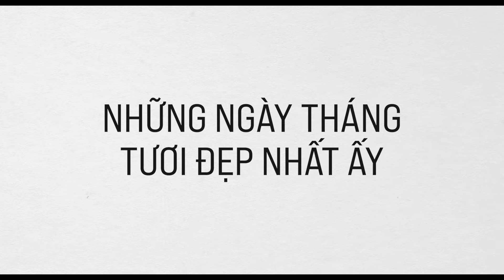TRI KỶ - TRAILER | KC: 21.06.2024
TRI KỶ (tựa gốc: SOULMATE) khởi chiếu ngày 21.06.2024.

Tri Kỷ là phiên bản remake của bộ phim nổi tiếng Thất Nguyệt và An Sinh, do đạo diễn Min Yong-geun cầm trịch, với sự tham gia của ba diễn viên trẻ sáng giá Kim Da-mi, Jeon Sonee và Byeon Woo-seok. Phim kể về câu chuyện cuộc đời của hai cô gái trẻ Mi-so (Kim Da-mi) và Ha-eun (Jeon Sonee) với mối quan hệ không thể tách rời dẫu trải qua biết bao thăng trầm cuộc đời. Cùng với chàng trai trẻ Jin-woo (Byeon Woo-seok), họ vẽ nên một bức tranh tuổi trẻ với bao nhung nhớ, hoài niệm và cả tiếc nuối.